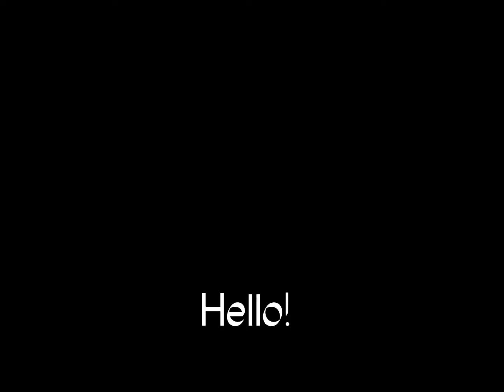Welcome!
Hello!
I’m ClubCoconut! But please call me Coconut / Cocoa!
I will be making AJPW content!

   -Coconut